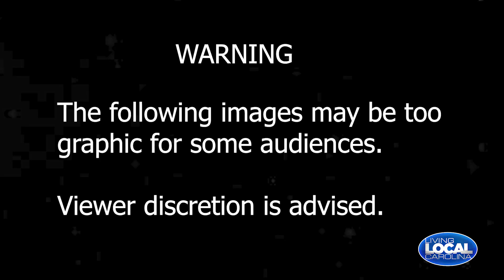Living Local Carolina: AIM Ann Wound Care Updated 2021